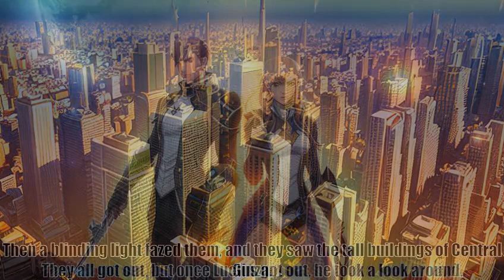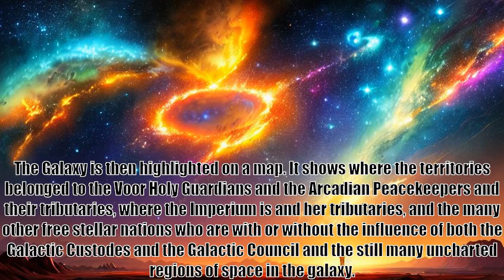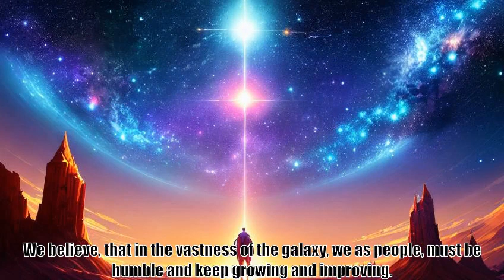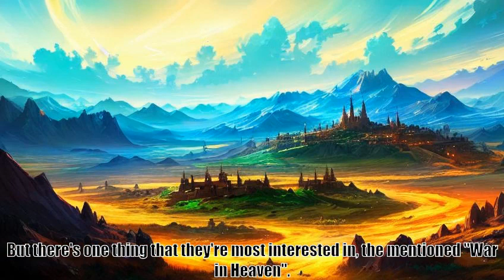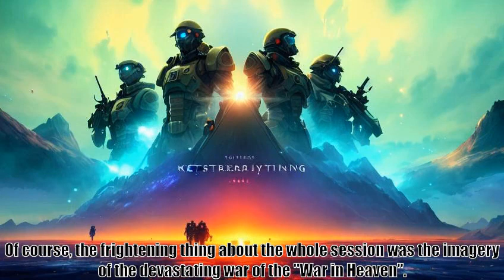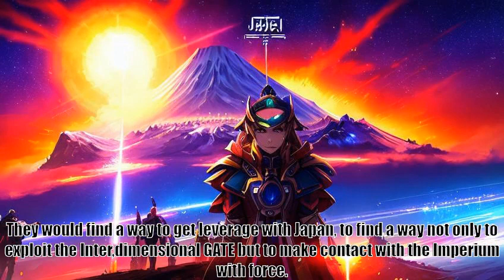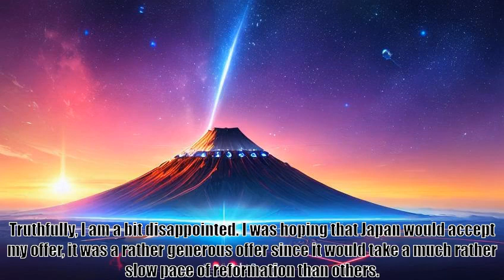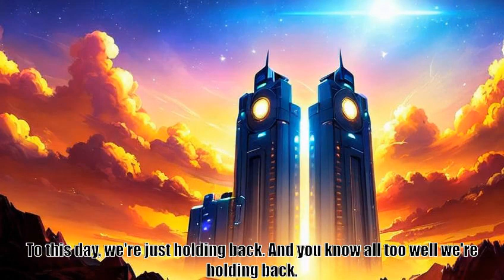GATE X NHS : Thus the Galactic Imperium Enforce Peace, Chapter IV